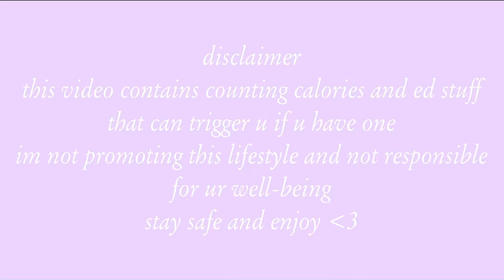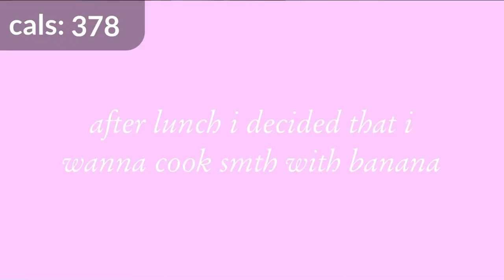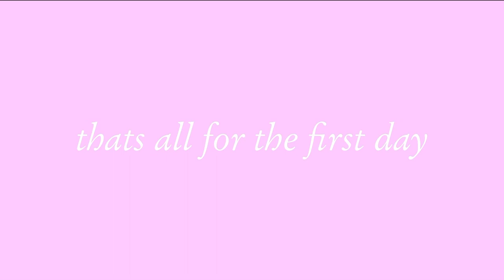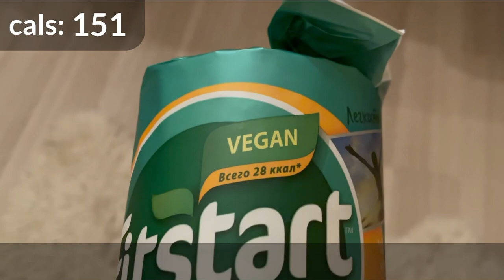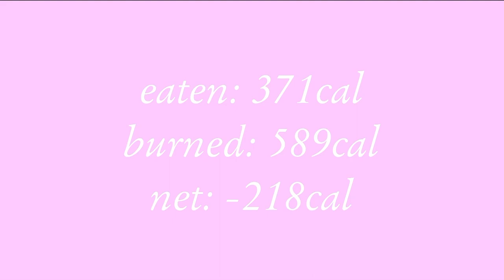tw ed | what i eat in 2 days